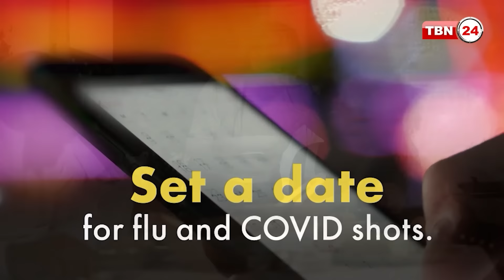মহা দুশ্চিন্তায় নেতানিয়াহু; অ্যামেরিকা সফরে কে এই বেনি গ্যান্টজ? | Our Democracy | EP 801.2 | Israel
সঞ্চালক: রানা রায়হান
অতিথি: ড. নকিবুর রহমান সহযোগী অধ্যাপক, ইউনিভার্সিটি অব নর্থ ক্যারোলাইনা
ড. মুনির মুজতাবা আলী, প্রফেসর, ইংরেজি বিভাগ, সাউদার্ন ইউনিভার্সিটি।